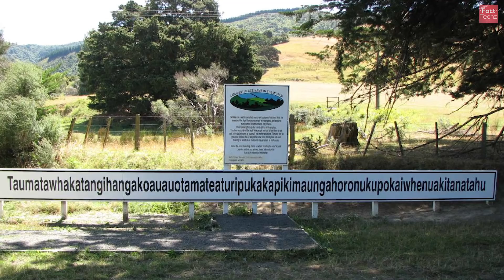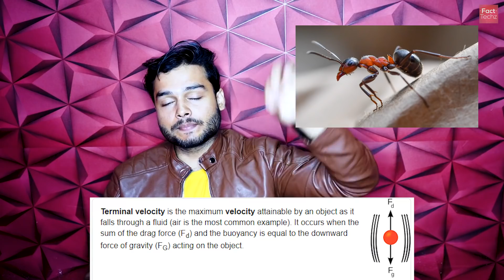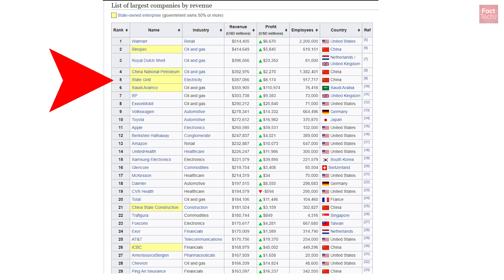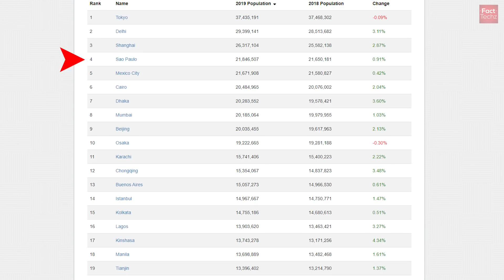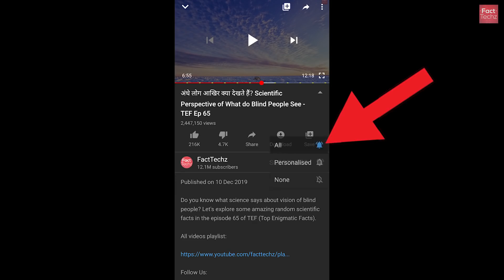पुलिस के वर्दी पर 3 स्टार क्यों होता है ? - Genetic Science of Banana & Random Facts - TEF Ep 72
Did you know natural banana contain seeds? Do you know about Indian police ranking?Let's explore some amazing scientific facts in the episode 72 of TEF (Top Enigmatic Facts).